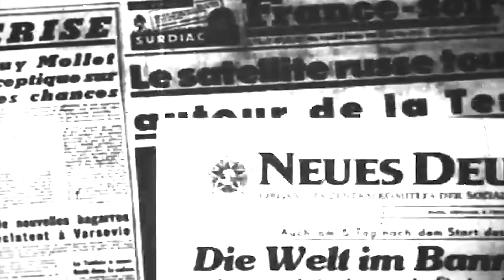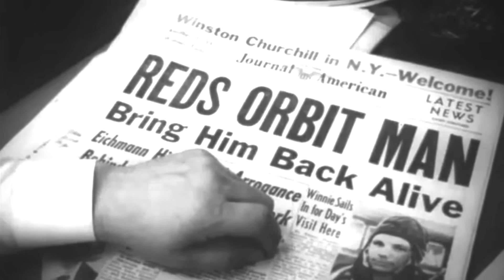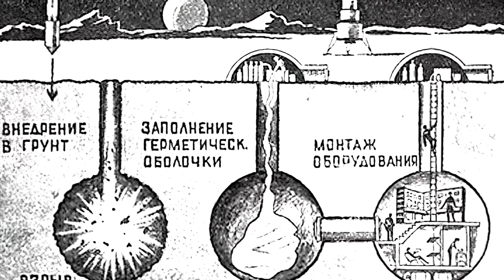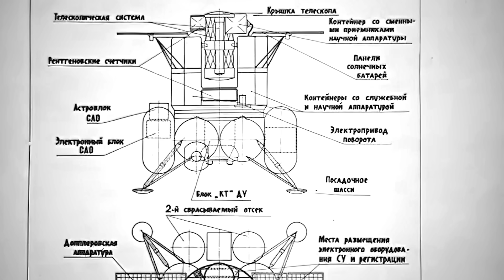The Secret Moon Base America Never Found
The Soviets were so satisfied with the results of their Sputnik program that in 1962, they launched a top-secret project to develop a self-sufficient moonbase. The plan was codenamed Zvezda or Star, and its objective was to take over the Moon before the Americans...